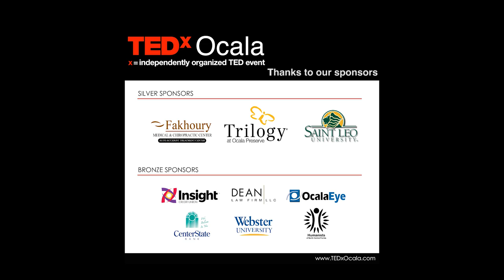Wellness: Break the Cycle | Tyla Kennedy | TEDxOcala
Tyla has seen Americans fill there car with the most expensive gas and best oil then drive their vehicle straight through the dollar menu, as if what they manifested on the outside is worth more then the vessel that carries their souls.  Tyla is a 29 year old local business owner and entrepreneur.  She is a self made millennial.  Born in New York and raised in Ocala, Florida, for the past twenty years. She's in the top 4% of her network marketing company, where she educates others about Nutrition and wellness. She has helped the community lose over 10,000 pounds over the past 4 years on her journey. Tyla's vision for herself is to help save the world from obesity by teaching others about self-worth, health, love and happiness. This talk was given at a TEDx event using the TED conference format but independently organized by a local community.